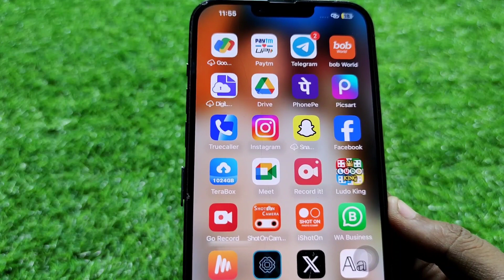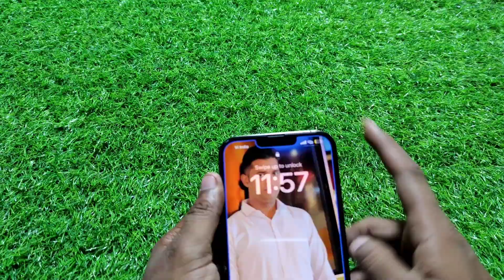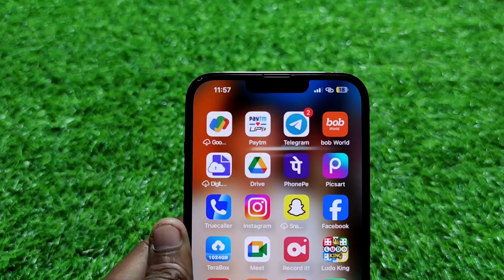How To insert sim in iPhone || iPhone Me Sim Kaise Dale